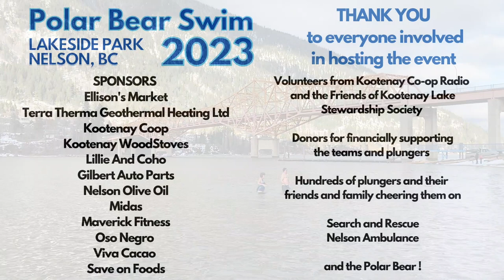Nelson Polar Bear Swim 2023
The annual Polar Bear Swim happened in Nelson at Lakeside Park beach at noon on Sunday January 1st 2023. Hundreds of people showed up to participate. The annual event is a fundraiser for Kootenay Co-op Radio (KCR) and Friends of Kootenay Lake Stewardship Society (FoKLSS).

20 sponsors and 20 volunteers helped to put this event together. KCR and FoKLSS  are really grateful for their support and generosity.

Thank you to all the plungers and their supporters that raised funds.
Prizes including a night and breakfast for two at The Sentinel in Kaslo, $200 dinner for two at the Outer Clove, ShoeBox Cinema rental, three family passes to Ainsworth HotSprings, 4 day passes for the Nordic Ski Club will be awarded for the top fundraisers.

Ellison's Market
Terratherma Geothermal Heating Ltd

Kootenay Coop Grocery Store
Kootenay WoodStoves
Lillie and Cohoe
Gilbert Parts Depot

Nelson Olive Oil Cie
Midas
Maverick Strength

Oso Negro
Viva Cacao
Save on Foods